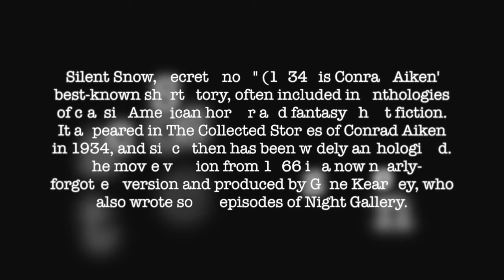Two Moons - Snow (Elements - 2014)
Two Moons - Snow
"Elements" 2014.